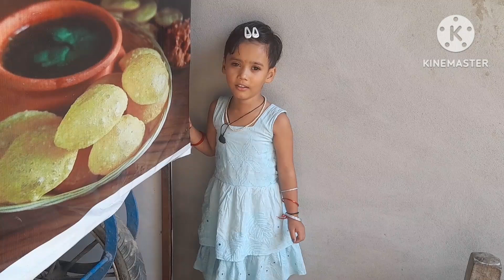# दशमी के दिन माता की विदाई करते हुए🙏🙏vlog video 😭😭# माता के प्रति एक भक्त का अनमोल रिश्ता